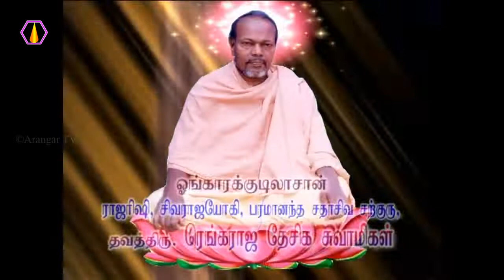மனம் விட்டுப் பேச வேண்டும்?